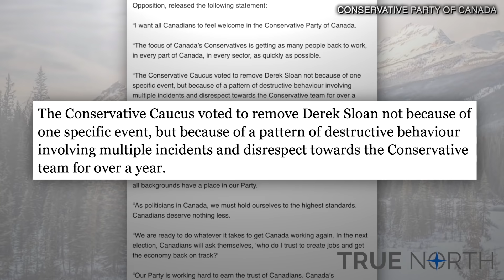Derek Sloan responds to expulsion from Conservative caucus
The Conservative caucus voted to eject former leadership candidate Derek Sloan today after a lengthy meeting and secret vote. Conservative leader Erin O’Toole initiated the process Monday after it was revealed Sloan unknowingly received a campaign donation from a white supremacist, though O’Toole now says it was because of a “pattern of destructive behaviour.”

Sloan joined True North’s Andrew Lawton moments later to explain what happened, and what comes next.